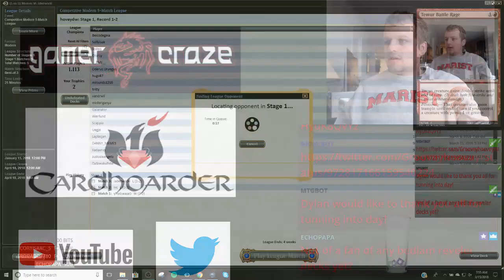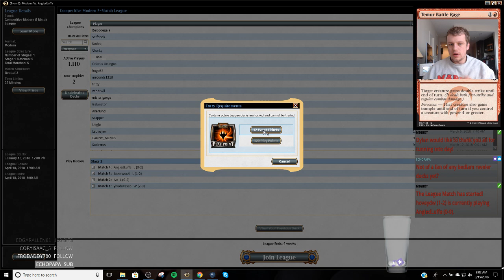Modern - Bloodbraid Elf Shadow - 3/15/2018 League 1